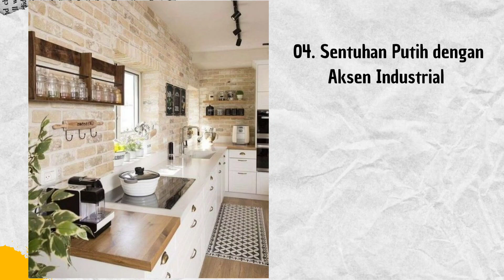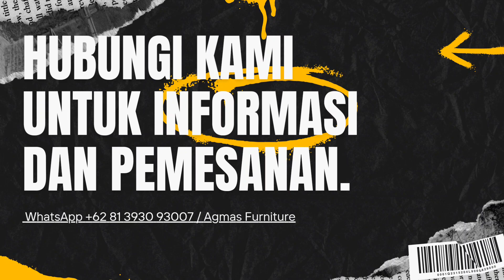11 DESAIN DAPUR MINIMALIS MODERN WARNA PUTIH TERBAIK MODEL 2022, JADI LEBIH LUAS DAN ESTETIS!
Desain dapur minimalis modern menjadi salah satu bagian penting yang harus kamu siapkan di rumah

secara menarik. Pasalnya, dapur minimalis merupakan bagian penting untuk memenuhi kebutuhan rumah tangga

sehari-hari, sehingga aspek fungsional dan nilai

estetika harus diperhatikan. Salah satu cara yang tepat adalah pemilihan desain dapur minimalis modern warna putih yang tampak bersih dan estetis.

desain dapur minimalis, desain dapur, desain dapur terbuka, desain dapur minimalis ukuran 2x3 meter. desain dapur modern. desain dapur dan kamar mandi minimalis, desain dapur sederhana, desain dapur kecil sederhana murah, desain dapur cantik, desain dapur rumah subsidi type 30/60